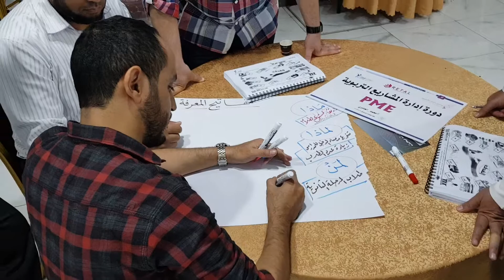من فعاليات دورة إدارة المشاريع التربوية PME المدرب د. محمد العامري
يطيب لنا في مهارات النجاح أن نقدم لكم مقتطفات من فعاليات دورة إدارة المشاريع التربوية PME
Management of educational projects

للمرة الرابعة والخمسين 55 في مدارس النبلاء الأهلية في الرياض في المملكة العربية السعودية

والله الموفق